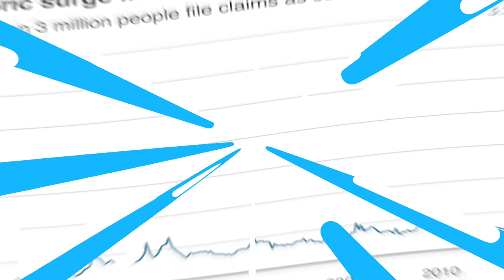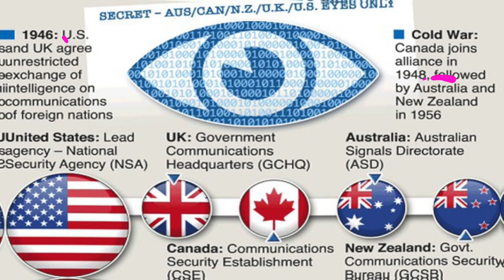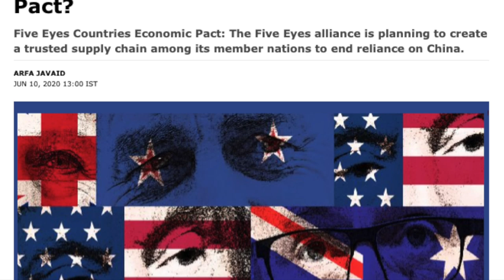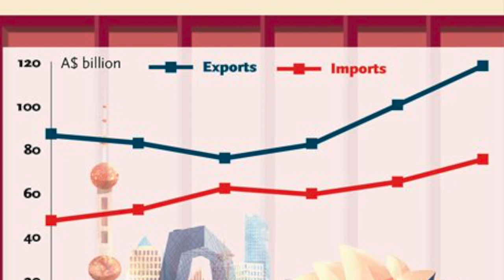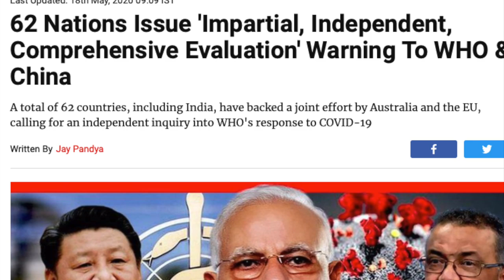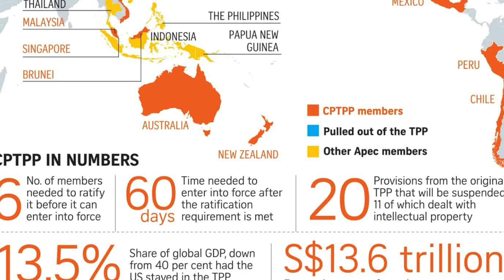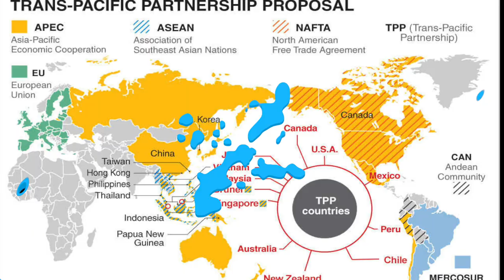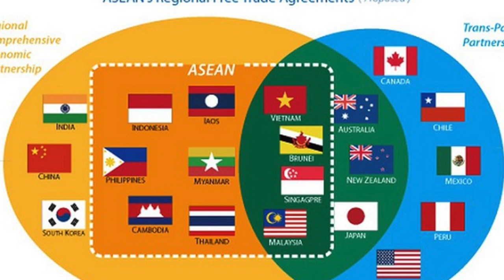Five Eyes New Plan | RCEP vs CPTPP | Wiki VOX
The Five Eyes is an intelligence alliance comprising Australia, Canada, New Zealand, the United Kingdom and the United States. These countries are parties to the multilateral UKUSA Agreement, a treaty for joint cooperation in signals intelligence.